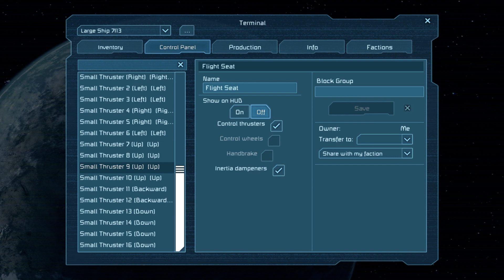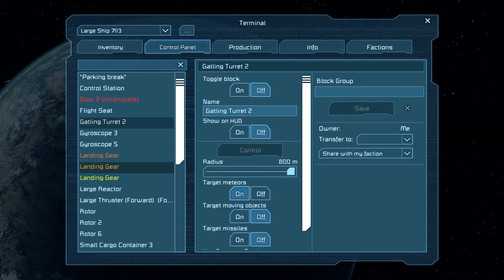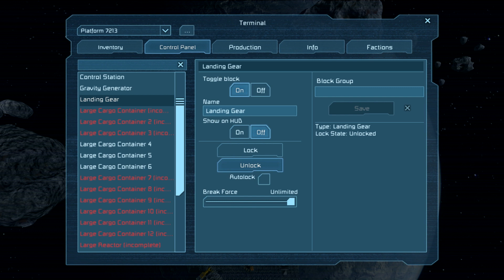[Space Engineers] NRI S1E10: Capture a Mining Hauler perhaps?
Space Engineer's Building ships, station, and many deaths